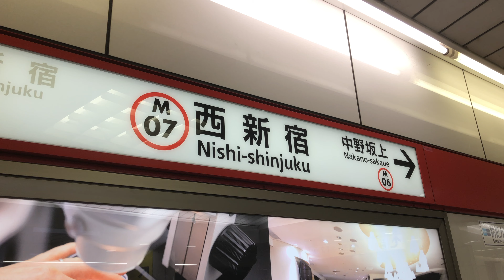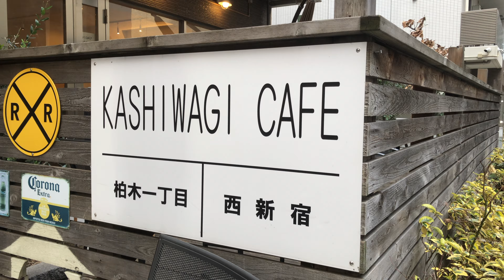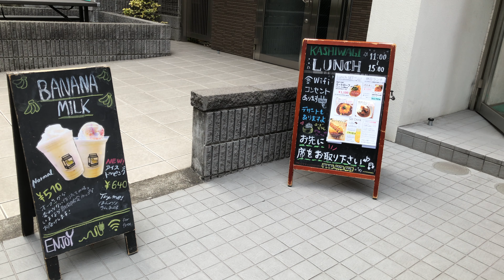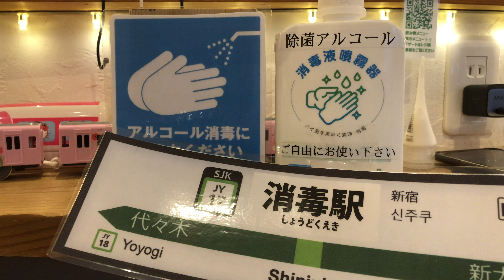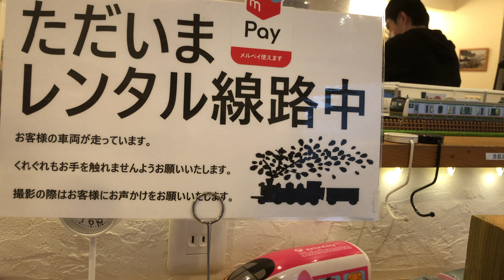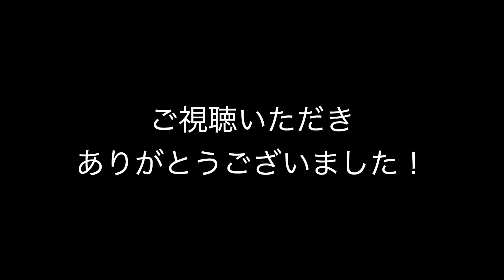【鉄道模型 HOゲージ】オシャレカフェにレンタルレイアウトを併設。西新宿にある「カシワギカフェ」はおすすめです！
今回は、西新宿にある「カシワギカフェ」をご紹介します。

鉄道模型のHO・16番ゲージの愛好家の方なら、ご存知の方も多いかと思います。新宿の高層ビル街の片隅にあるお洒落なカフェで鉄道模型が走らせられるオススメの場所です。実際、私も何度も訪れて楽しんでいます。

今回は、そんなカシワギカフェの魅力を改めてお伝えします。ぜひ行ってみたいと思った方は、以下のURLから予約して訪れてみてはいかがでしょうか？

00:00 西新宿駅からカシワギカフェへのアクセス
02:04 レイアウトの概要とストラクチャー（ホーム）のご紹介
03:41 カント付きのカーブで車両が映える
04:58 長大編成の撮影におすすめのスポット
06:01 トンネルのようなカーブで室内灯も綺麗に
06:42 走行シーン
08:19 エンディング

・関連動画
【鉄道模型 HOゲージ】レンタルレイアウト「アイレール」で運転会。茨城県に新規オープンした巨大レイアウトの全貌とは！？

【鉄道模型・HOゲージ】新幹線フル編成も余裕で走れる！超巨大レンタルレイアウト『零工房』

【鉄道模型 HOゲージ】レンタルレイアウト・Soulyouline16に行ってみた（走行車両：近鉄ビスタカー、アーバンライナー、DD51&タキ1000）

【鉄道模型 HOゲージ】ホビーセンターカトー東京のオーナーズレイアウトでTGV V150 (TRIX) を走らせてみた